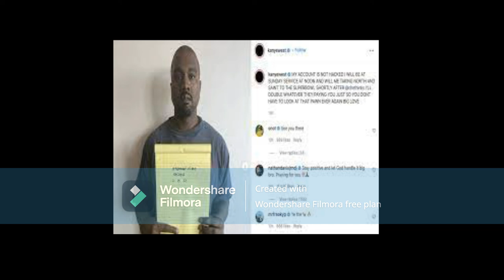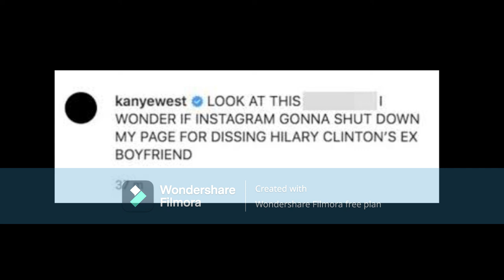Kanye Gets Suspended Once Again With Social Media Account INSTAGRAM Yelp He Got Shut DOWN ONCE MORE!